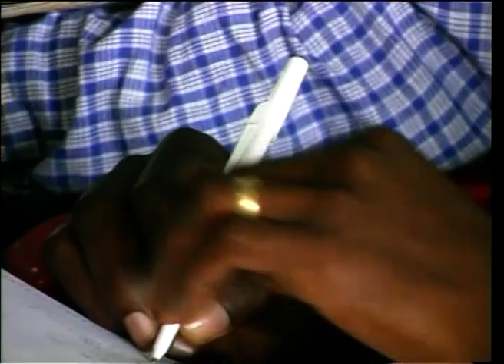SESSION 2 - THE LAWS OF A SHEPHERD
STRIVE LAWFULLY FOR A MEGA CHURCH, 1998, WINNEBA- GHANA